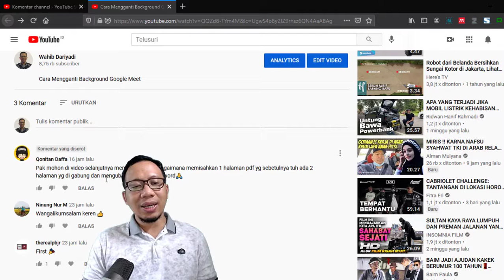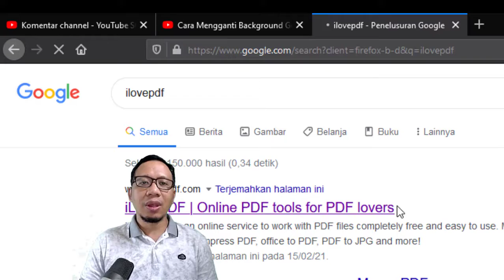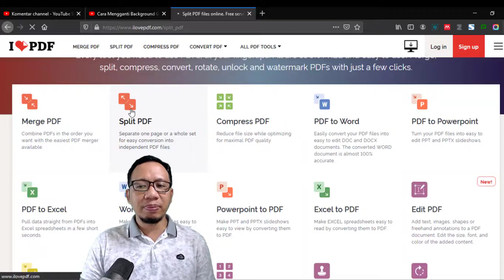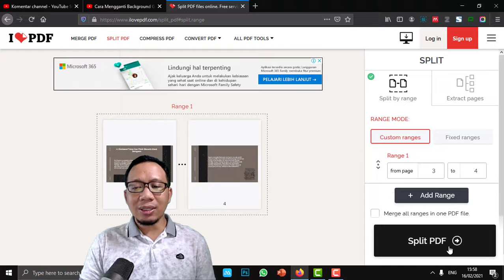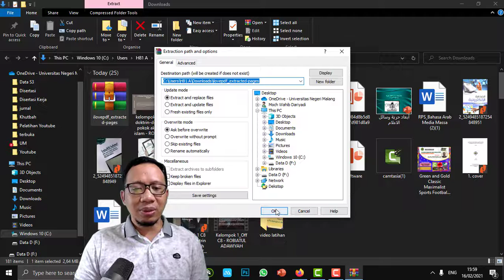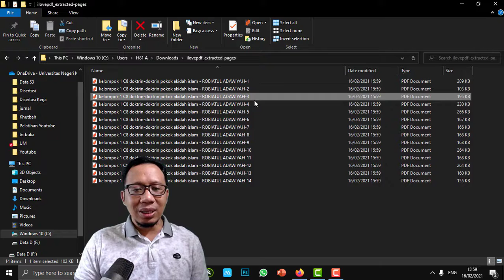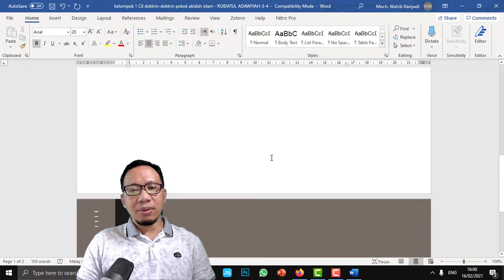Cara Memisah Pdf dan Mengubahnya Menjadi Ms Word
Cara Memisah Pdf dan Mengubahnya Menjadi Ms Word. cara merubah psd menjadi word
Merubah Pdf menjadi word